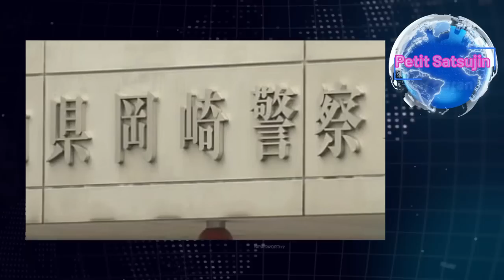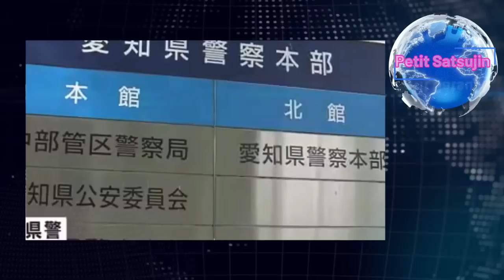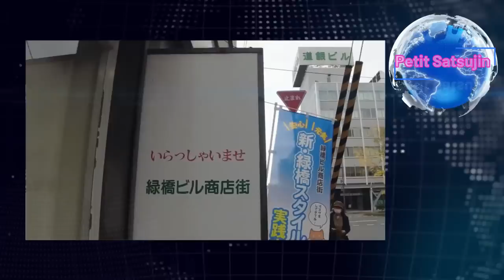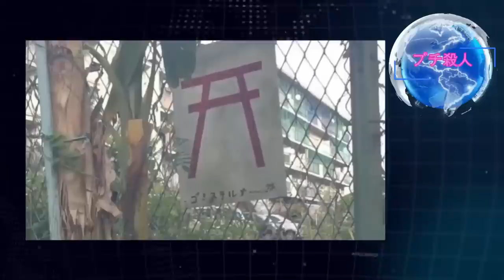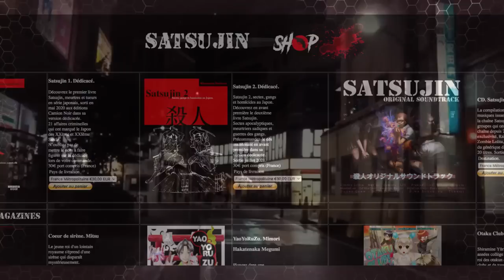Petit Satsujin 69. Actualités japonaises de décembre 2022, triple meurtre, infanticides...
Pour commander mon nouveau livre "Satsujin 3, autopsie d'un Japon meurtrier"